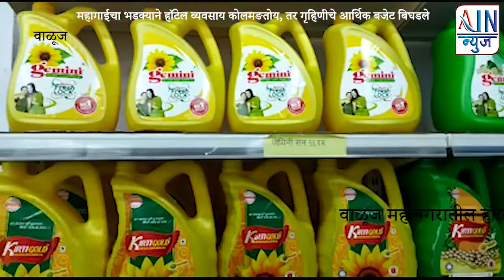वाळूज : महागाईचा भडक्याने हॉटेल व्यवसाय कोलमङतोय, तर गृहिणीचे आर्थिक बजेट बिघडले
महागाईचा भडक्याने हॉटेल व्यवसाय कोलमङतोय, तर गृहिणीचे आर्थिक बजेट बिघडले

वाळूज महानगर.

 वाळूज महानगर भागातील असलेले हॉटेल व्यावसायिक आणि गृहिणींचे वाढत्या महागाईमुळे बजेट कोलमडल्याचे दिसत आहे.खाद्यतेल तसेच इतर वस्तू च्या किमतीत होत असलेली अफाट वाढ याला कारणीभूत ठरत आहे.